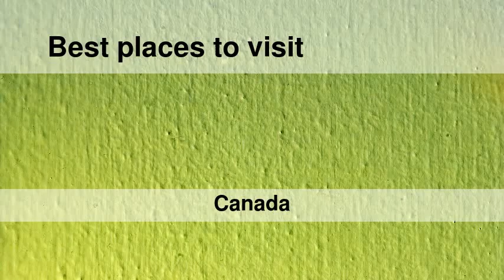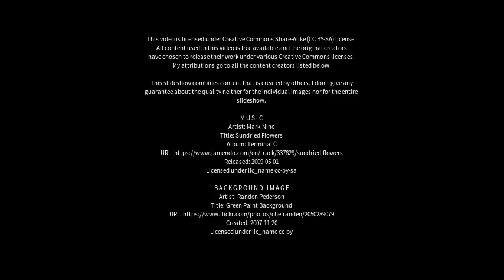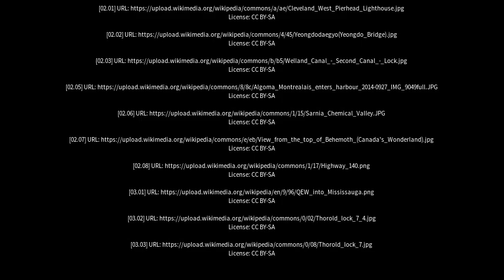Best places to visit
Best places to visit - Port Colborne (Canada) Best places to visit - Slideshows from all over the world - City trips, nature pictures, etc.